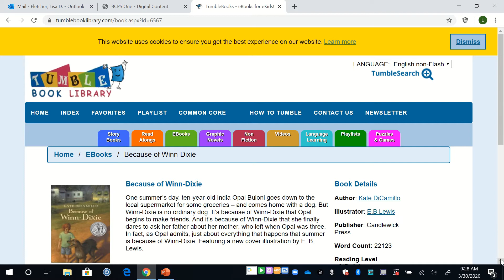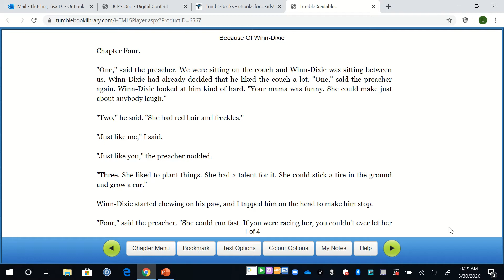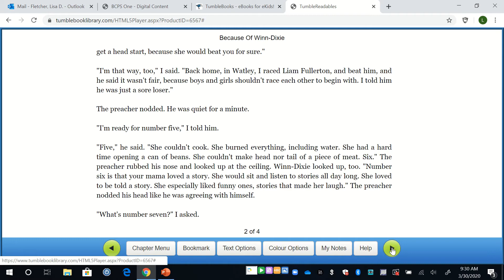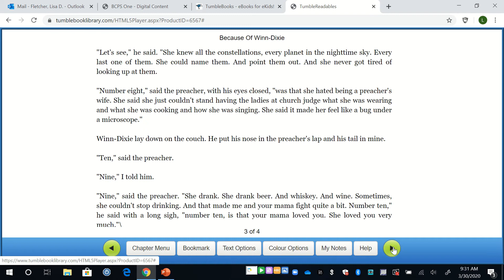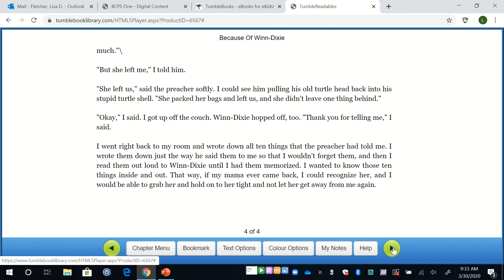Because of Winn Dixie ebook Read Aloud Chapter 4